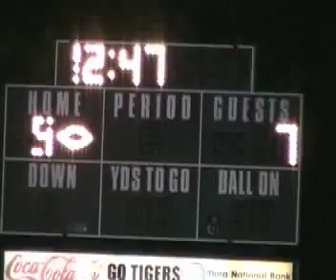Smith-Cotton High Voltage dance team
Smith-Cotton High Voltage dance team, halftime performance at football game, Aug. 27, 2010, Jennie Jaynes Stadium. Videographer: John Hansen.